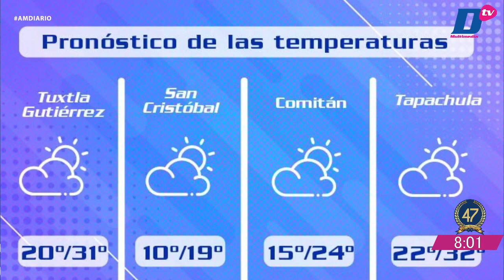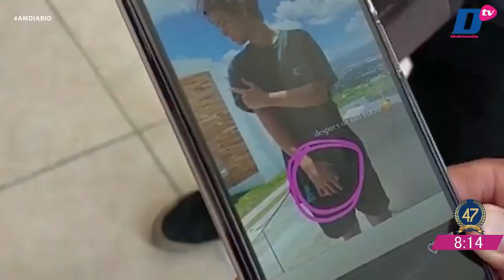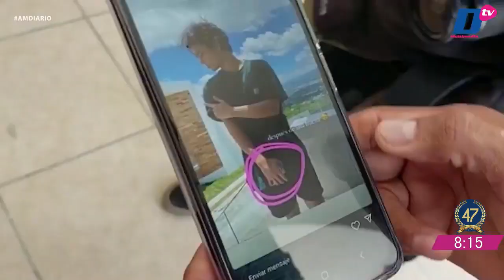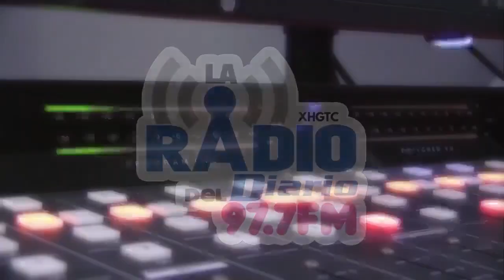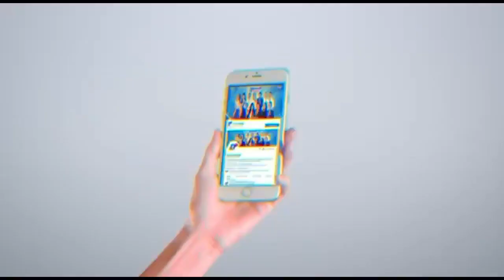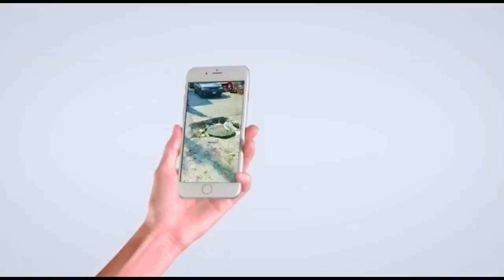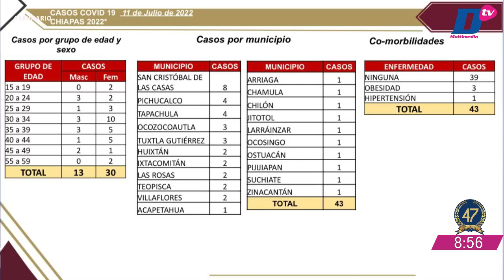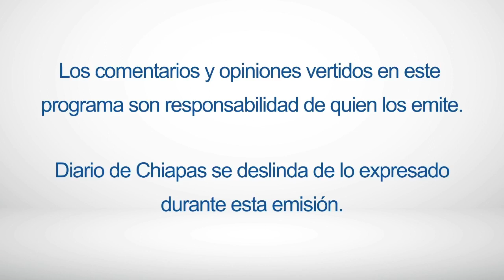En Vivo | Noticiario AM Diario | 12 de julio de 2022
🔺Parroquias de Chicomuselo respaldan a párroco
🔺FGR: Investigación por portación de arma
🔺Con medallas de oro en CCCAN